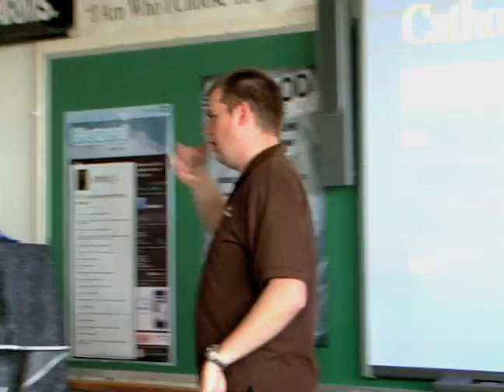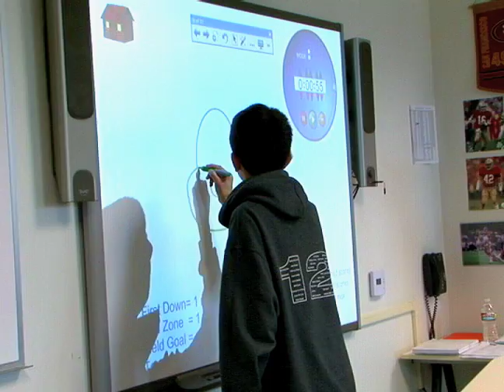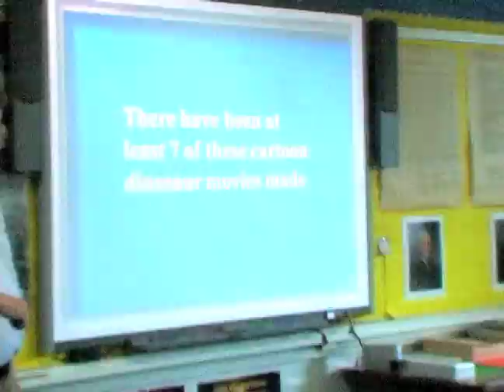STEP UP DAY 2011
Every year CRESPI CARMELITE HIGH SCHOOL hosts, STEP-UP DAY.  A day where we invite 8th graders from around Los angeles to visit our school and the teachers provide fun educational learning activities.  Check it out!  God Bless!  CRESPI WANTS YOU!  Produced by Edward Nyahay.